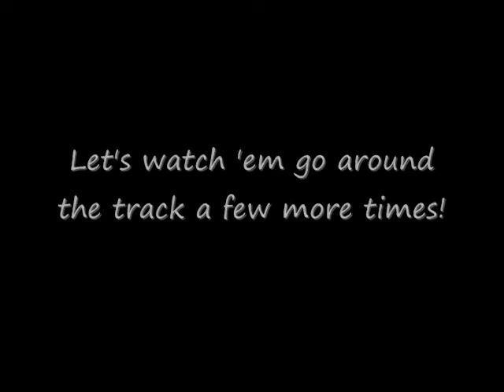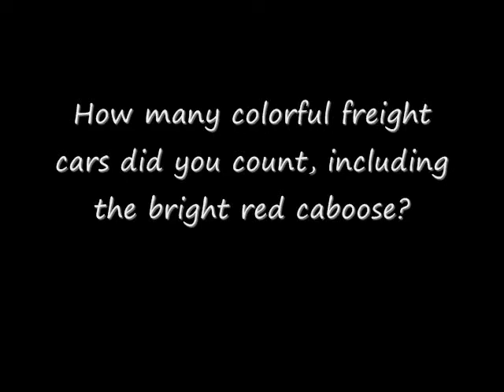What's NEW at the railroad crossing? Pt 3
What's NEW at the railroad crossing this time?  It's Thomas and his friends .